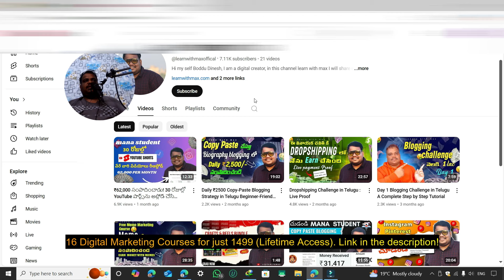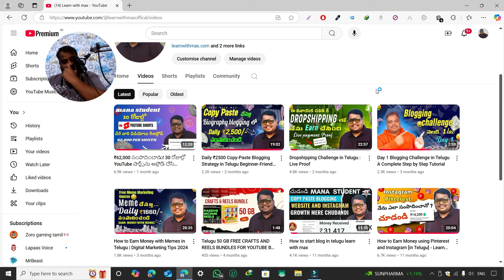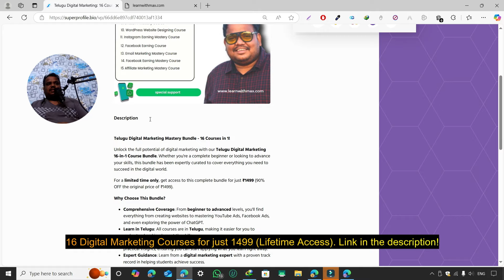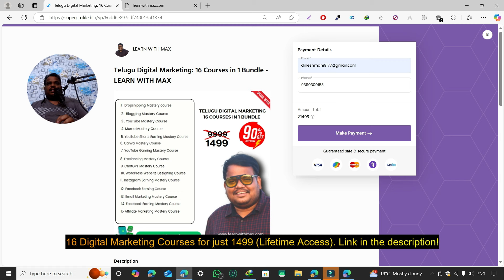₹18,850 సంపాదించాడు! 1 రోజుల్లో Dropshipping Mana Student chesi సంపాదించాడు! | Learn with Max